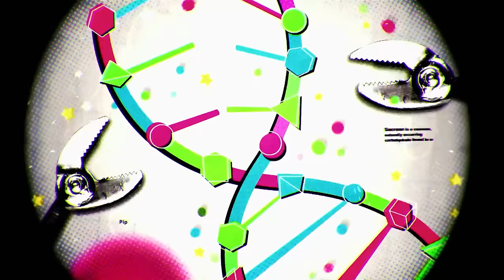The Powerpuff Girls: Full Theme Song | Cartoon Network Asia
Sugar, spice, and everything nice ❤️. It has been 20 years since The Powerpuff Girls first used their awesome powers to save the world, can you believe it?!

Watch this video and tell us who is your favourite character, and why ⬇️

About Cartoon Network Asia:
Welcome to Cartoon Network Asia's YouTube Channel, your destination for episode clips, behind the scenes footage, how to draw tutorials, toy videos, and more! Cartoon Network Asia is home to your favorite shows and characters including Lamput, We Baby Bears, Craig of the Creek, and much more!